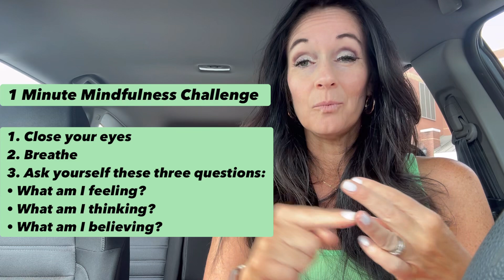What’s Driving You?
Encouraging wellness with the whole person in mind.

Paving Pathways to Reach Your Potential

Holistic Health Coach
Wellness Coaching with Rachel